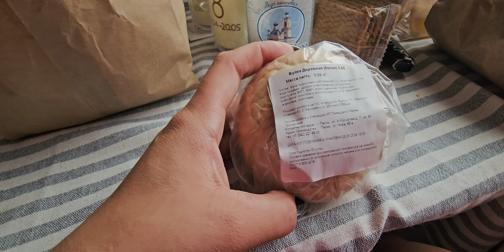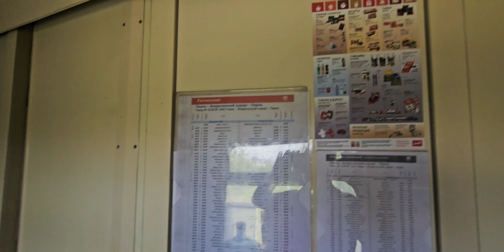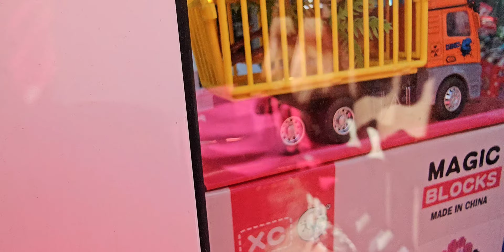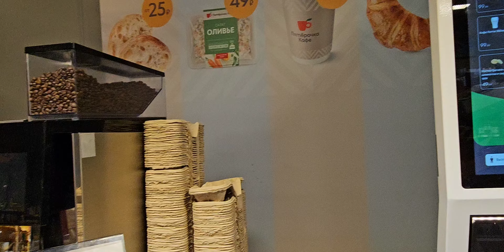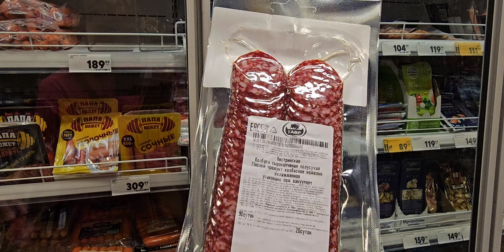ВЫЖИВАЛИТИ #56 часов в плацкарте.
Едем на море поездом РЖД.
Июнь 2024г.
Цены на станциях, Чем кормят в поезде?
Волгоград.
Сообщение приветствуется.